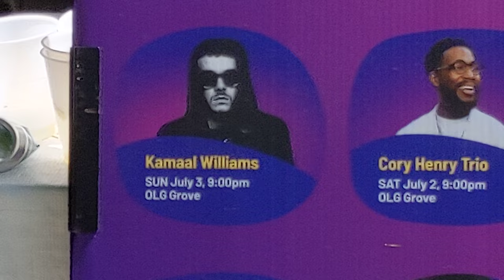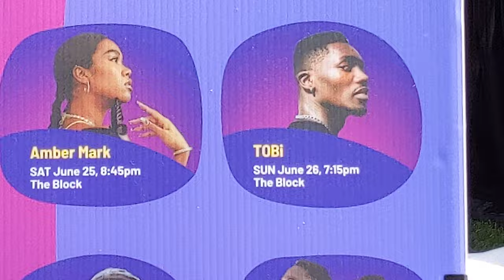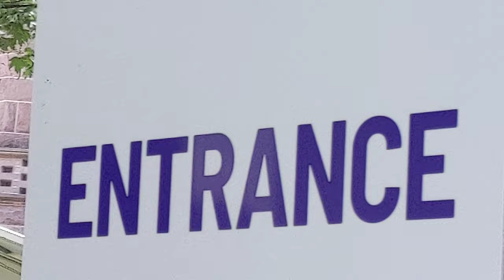THE GROVE 2022 Toronto Jazz Festival